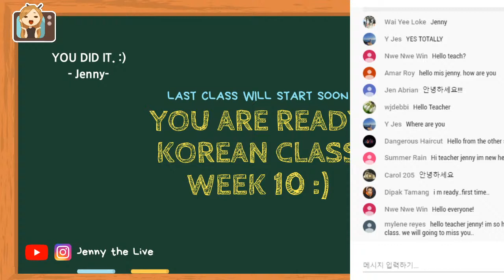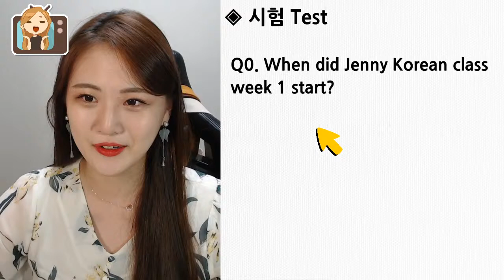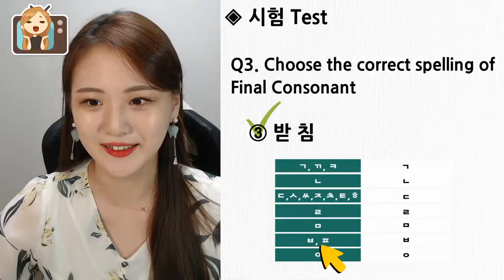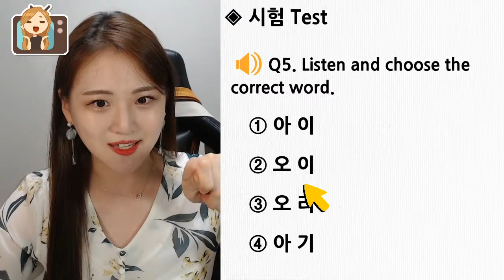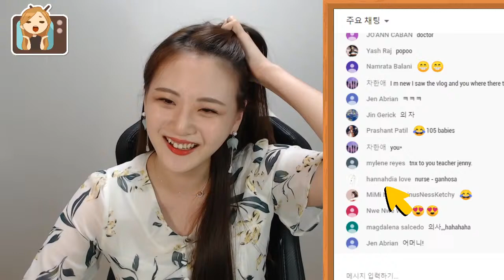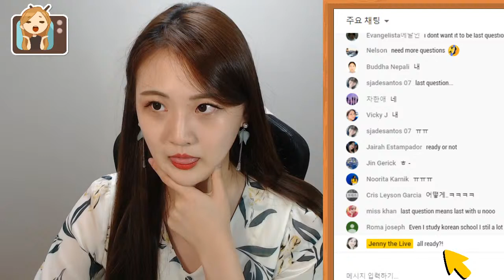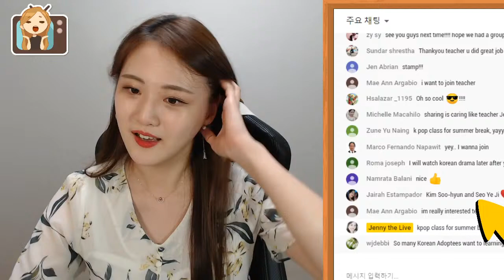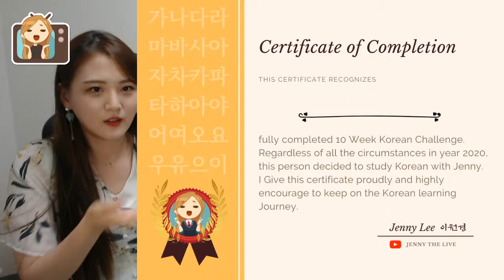🔴[LIVE] Korean Class - Week 10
Final Week... can you believe it?! Good job! You did it!

Like always, participate in class 100% and enjoy it!